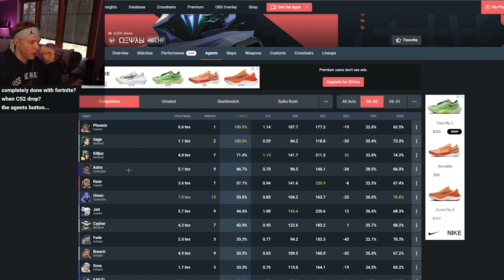The BEST way to find your MAIN AGENT...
I found a new main by checking my agent stats. Apparently I'm a KJ god...

My gear:
2nd PC Mouse
Braided Cable
Gaming Monitor
Ultrawide Monitor
Mic Arm
Camera Arm
Ring Light